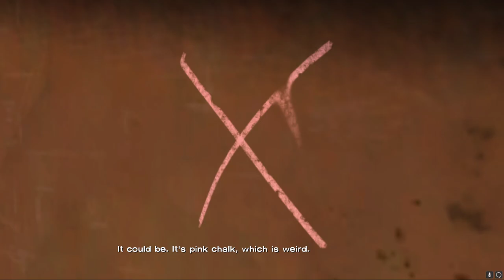The Walking Dead Season 1 Episode 3 (Part 1)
I start episode three in this stream. A short time after our protagonists find themselves in another bit of a dilemma, with internal strife brewing will our heroes be able to pull it together long enough to be alright?